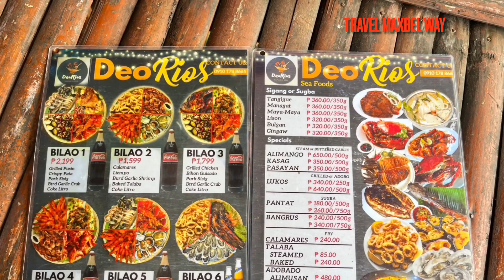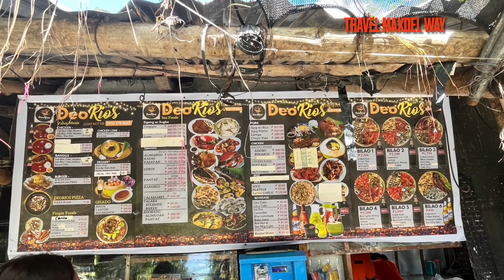DEORIOS SEAFOODS & BARBEQUE RESTAURANT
Barbecue Restaurant in Dumagas, Iloilo.
Friendly service and excellent food. Very relaxing, breezy place.
1/19/23